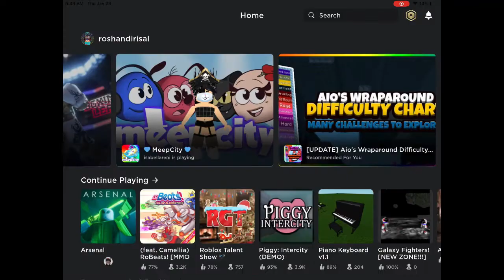So I got the new roblox app update yesterday